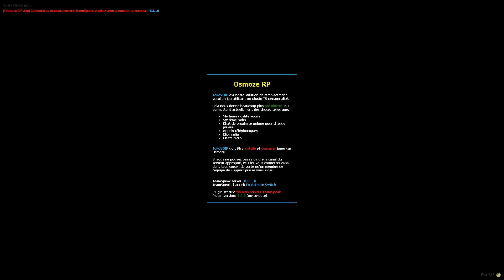Nass Osmoze City part.102